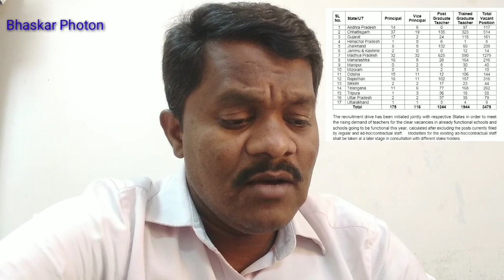AP & TS Job News గురుకులాల్లో ఉద్యోగాలు - 3479 JOBS